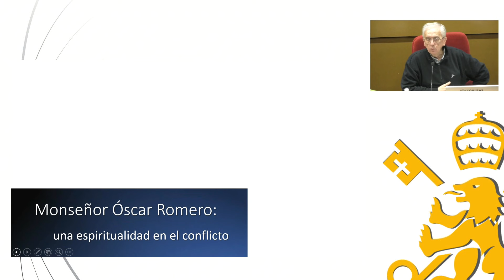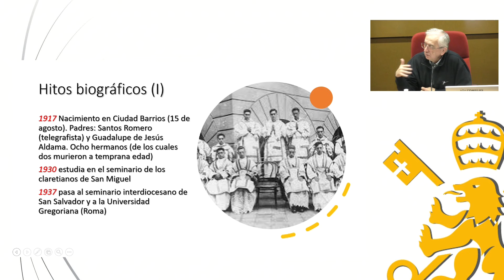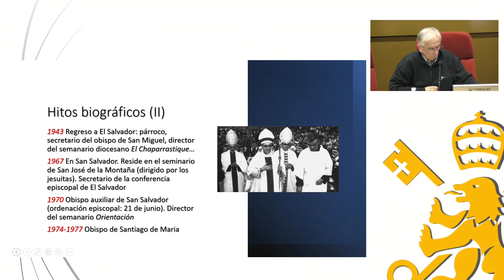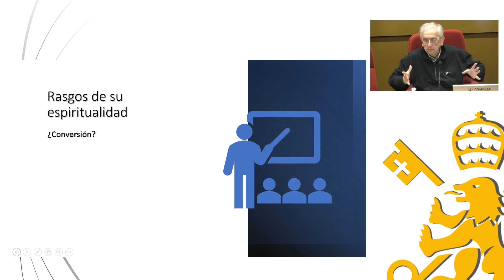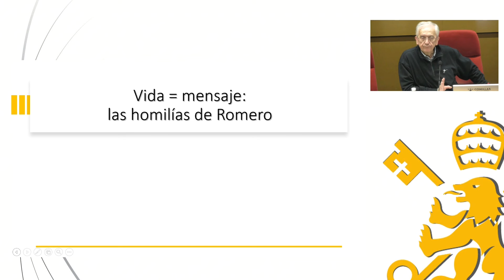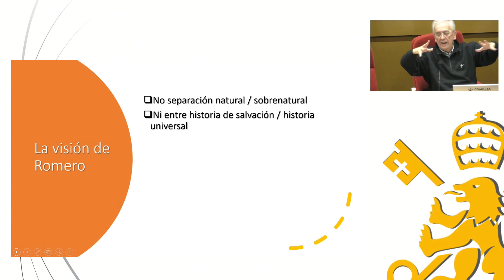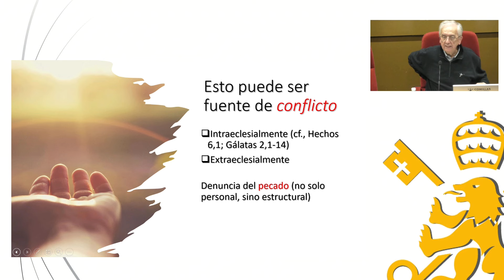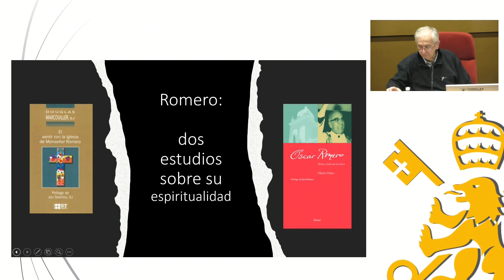Monseñor Oscar Romero. Una espiritualidad en el conflicto.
Conferencia Bimodal del Prof. Josep Giménez.Monseñor Oscar Romero. Una espiritualidad en el conflicto.13 de Marzo de 2024